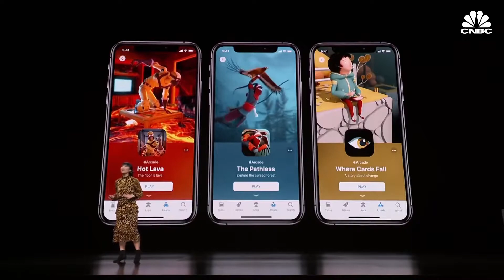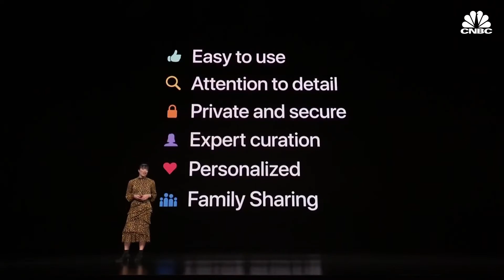APPLE X Microsoft - Xcloud PROIBIDO na APPSTORE [ Verdadeiro motivo ]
O Beta do Xcloud foi barrado da appstore e agora, a treta microsoft e apple só piorou com as falas da apple sobre o assunto. Microsoft responde e leva pro pessoal.

Links úteis

Teve dúvidas ou quer discutir? comenta aí ou dá uma olhada nas lives para a gente trocar um papo enquanto joga:

Se você curte sorteio e quer ter certeza que está participando de sorteios LIMPOS checa esse app